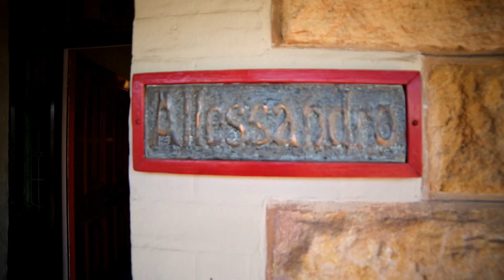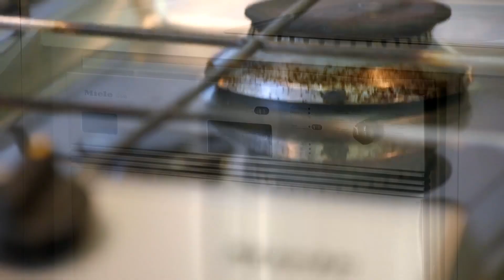58 Johns Road, Prospect